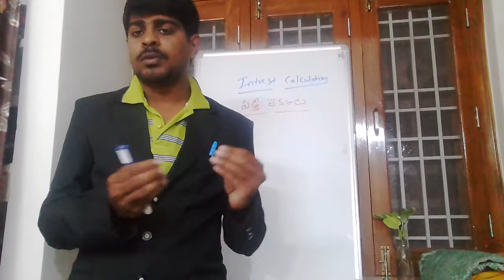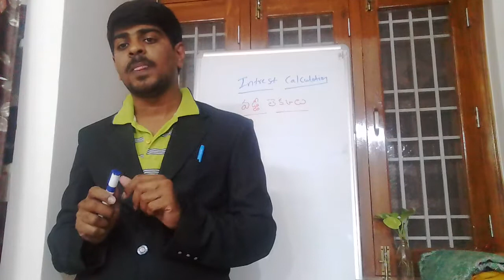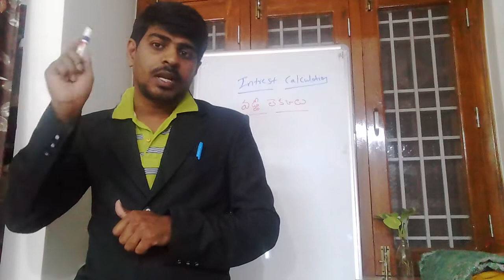55. Interest calculations (సులభం గా వడ్ది లెక్కలు చేయడం ఎలా)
Hi friends in this video i explained about the interest calculations please watch and enjoy the video.